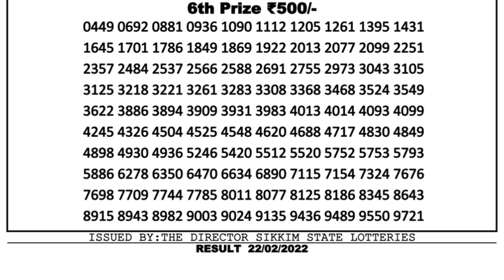Nagaland Lottery Sambad Result | Dear Lottery